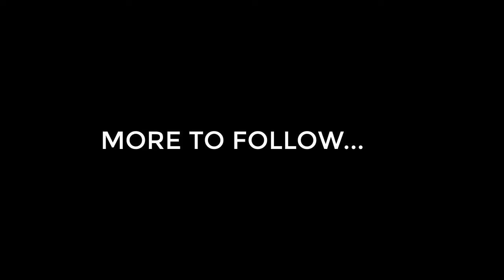JOE MAIER 2021 CATCHER BISHOP'S HS- LA JOLLA CA. 4.2 GPA- 4 YEAR VARSITY STARTER